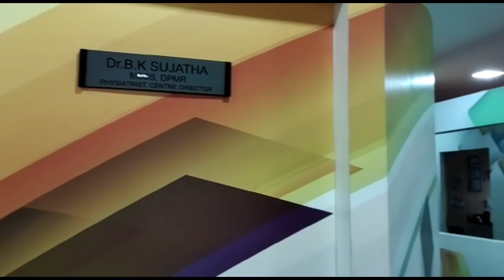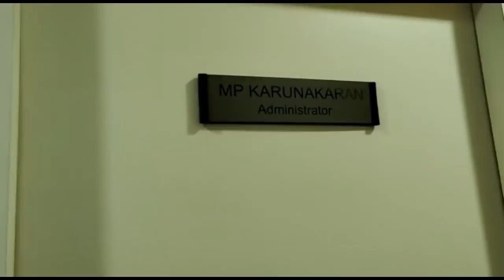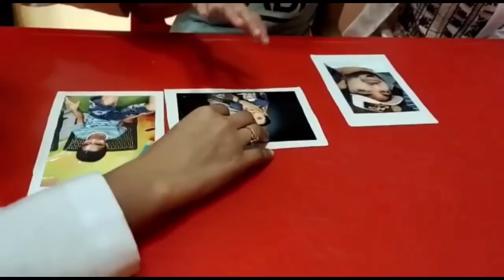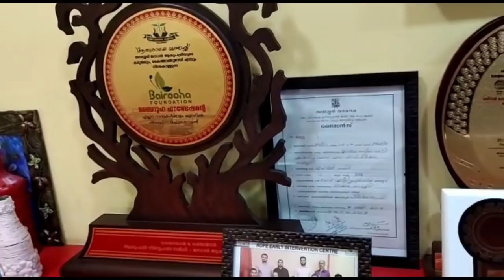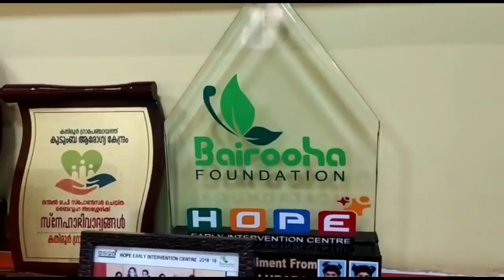Fazan @ HOPE | Fazans treatment / therapy at HOPE EARLY INTEVENTION CENTRE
Differenty Abled child# Hope early intervention centre # Bairooha Foundation# treatment for cerebral Palsy # Autism # Therapy for differently
child #  Thalasserry #